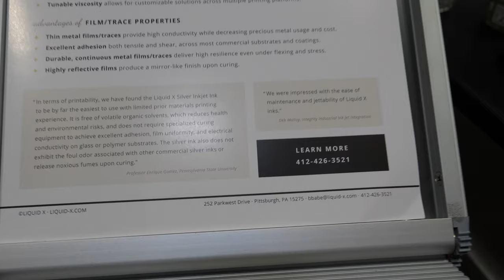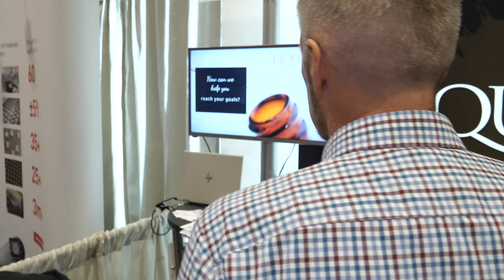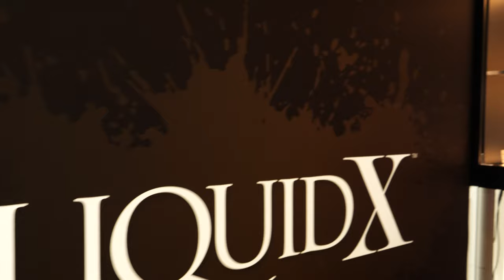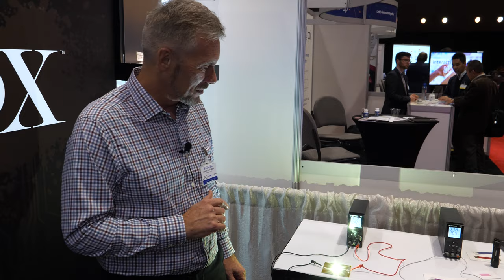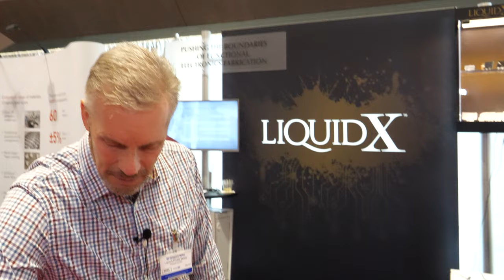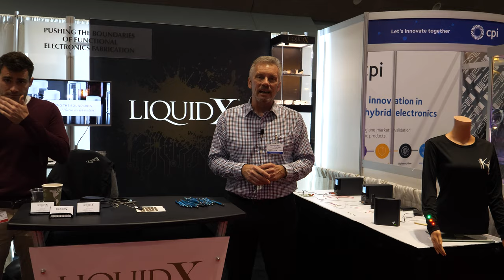Liquid X Printed Metal Water-Clear Conductive Metal Inks from prototype to mass market deployment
Liquid X Printed Metals (Liquid X), headquartered in Pittsburgh, Pennsylvania, is an advanced material manufacturer of functional metallic inks that takes an application from prototype to production and more.